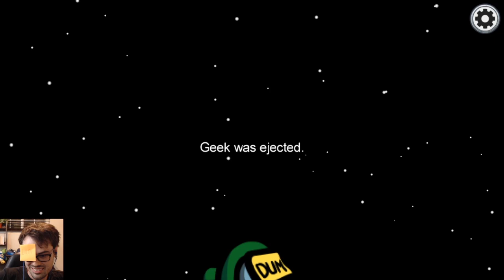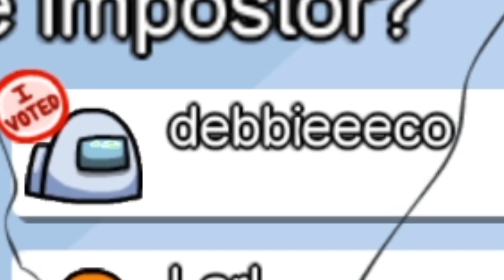I Play Chaotic Evil in Among Us :^)